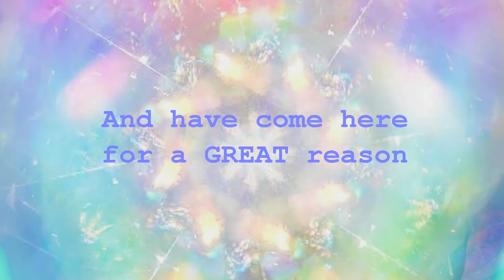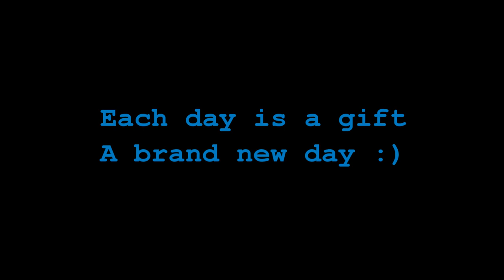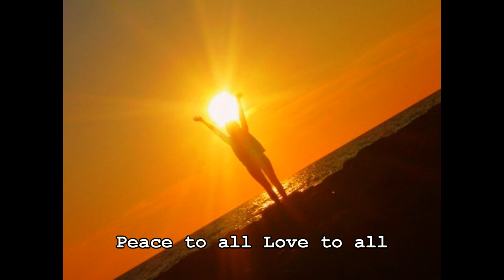How to live a LIFE of Meditation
Namaste & love,
Owen XX